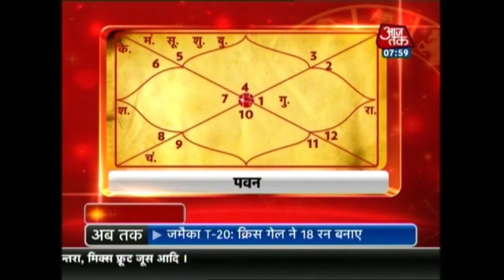Aapke Taare: Daily Horoscope | July 10, 2017 | 8 AM